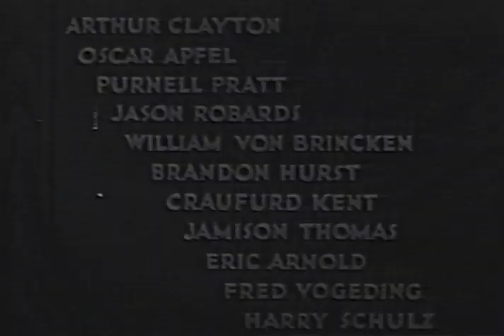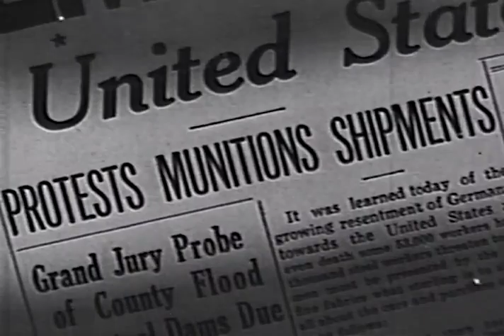Crimson Romance 1934 Ben Lyon, Sari Maritza & Erich von Stroheim David Howard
Crimson Romance is a 1934 American drama film directed by David Howard and written by Milton Krims and Doris Schroeder. The film stars Ben Lyon, Sari Maritza, Erich von Stroheim, James Bush, William Bakewell and Hardie Albright. The low-budget project utilized footage from Hell's Angels (1930) and was released on October 12, 1934, by Mascot Pictures.

Plot (줄거리)

In 1916, childhood best friends, Bob Wilson (Ben Lyon) and Fred von Bergen (James Bush), are test pilots working for an American company that builds bombers for the European allies. Since he is German-born and faces prejudice against his heritage, Fred loses his job and, unable to find other employment, decides to return to Germany to fight for his homeland. Although he has no special attachment to the German cause, Bob quits the aviation company and joins his friend in Germany.

On their way to a German airfield, Red Cross nurse Alida Hoffman (Sari Maritza) accidentally runs Bob and Fred off the road, Both men are immediately drawn to Alida, especially Bob although Fred is more shy. After Bob's first unsuccessful mission, Captain Wolters (Erich von Stroheim), the squadron's tyrannical leader, expresses his doubt about his loyalty but, desperate for pilots, gives him another chance.

As the United States is drawn into the war, instead of sending him into a crucial air battle, Wolters arrests Bob. Fred, heartbroken that Alida has chosen Bob, quarrels with his friend, calling him a coward. Later, however, Fred allows his friend to escape from a firing squad and flee to the Allied lines.

To prove his allegiance, Bob leads British bombers to the German base, while Fred is told by Wolters that he must shoot down Bob to prove his loyalty. Neither man is capable of killing the other, and, in the end, Fred sacrifices his life for Bob. After the war, Bob returns to Germany to marry Alida. The newly married couple then returns to the United States, and pay their respects to Fred's mother.

Cast (출연진)

Ben Lyon as Bob Wilson
Sari Maritza as Alida Hoffman
Erich von Stroheim as Capt. Wolters
James Bush as Fred von Bergen
William Bakewell as Adolph
Hardie Albright as Hugo
Arthur Clayton as Baron von Eisenlohr
Oscar Apfel as John Fleming
Purnell Pratt as Franklyn Pierce
Jason Robards, Sr. as Pierre
Wilhelm von Brincken as Von Gering
Brandon Hurst as English Officer
Crauford Kent as English Officer
Jameson Thomas as English Officer
Eric Arnold as Von Muller
Harry Schultz as Drill Sergeant
Frederick Vogeding as German Colonel